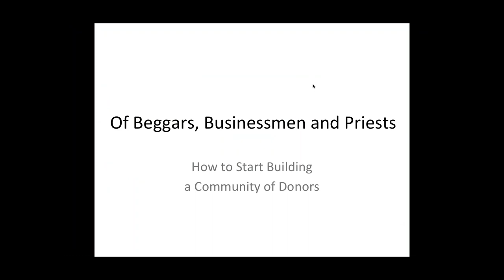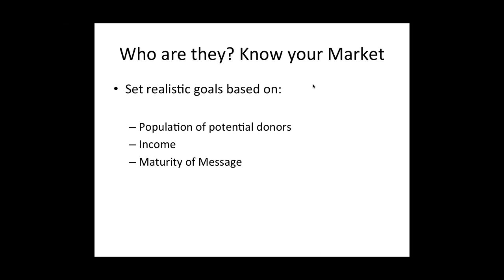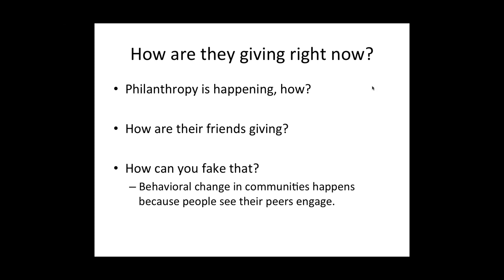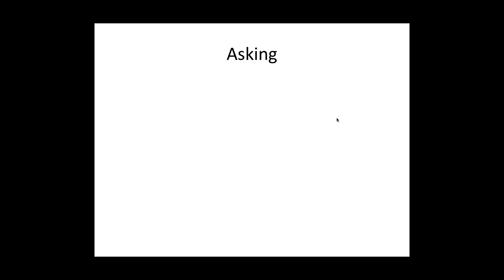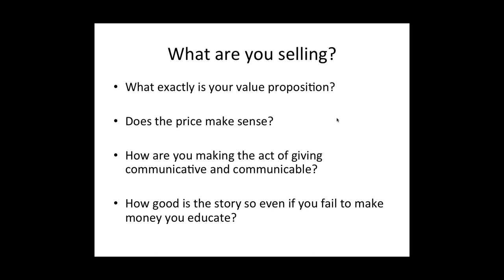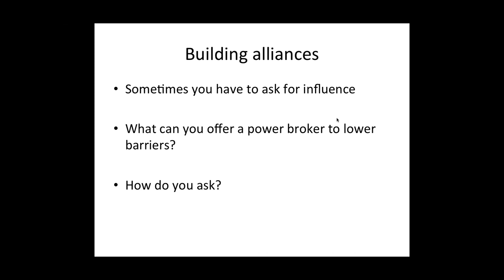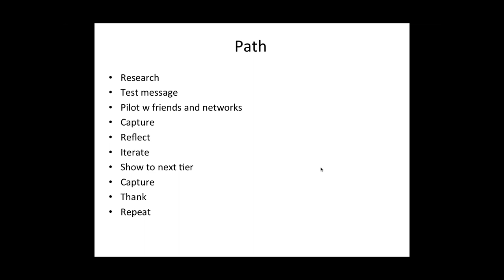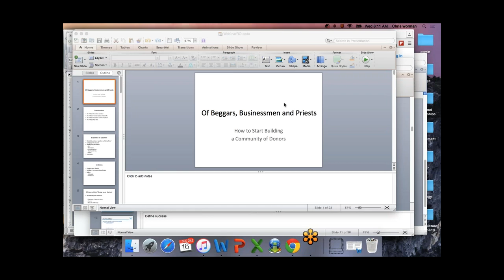Building a Community of Donors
EN  - Businessmen, beggars and priests – three highly successful fundraisers. Why? What makes some people so good at getting money and others… not so good. Why do some organizations thrive while others who are doing great work fail and how do you begin to compete for your community’s limited time and money?

During this webinar, Chris will dive into the science behind communications, community and values based fundraising, offering a few successful examples from his experience building fundraising tools and practices in Romania, Central & Eastern Europe and the States.

RO - Webinar organizat in cadrul proiectului ONG Online. Abilitati online pentru organizatii nonprofit mai eficiente

Proiect finantat prin granturile SEE 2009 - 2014, in cadrul Fondului ONG in Romania

Continutul acestui site nu reprezinta in mod necesar pozitia oficiala a granturilor SEE 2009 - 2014. Intreaga raspundere asupra corectitudinii si coerentei informatiilor prezentate revine initiatorilor website-ului.